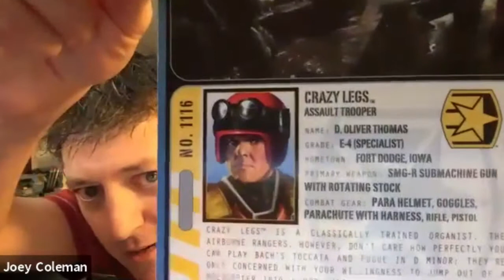The Ethics Experts Podcast | Episode 030 with Joey Coleman